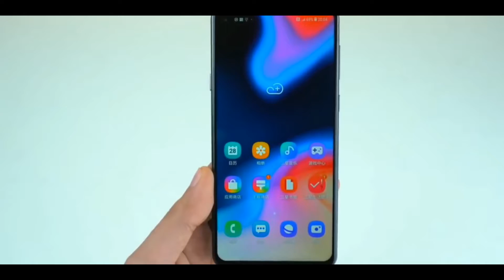Samsung Galaxy M40 কমদামে অসাধারন ফোন, বাংলা রিভিও , SD 675, Infinity O Display, 32MP Selfie Camera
Samsung Galaxy M40 mobile features a 6.3" (16 cm) display with a screen resolution of 1080 x 2340 pixels and runs on Android v9.0 (Pie) operating system. The device is powered by Octa core (2 GHz, Dual core, Kryo 460 + 1.7 GHz, Hexa Core, Kryo 460) processor paired with 6 GB of RAM. As far as the battery is concerned it has 5000 mAh. Over that, as far as the rear camera is concerned this mobile has a 32MP + 8MP + 5MP camera . Other sensors include Light sensor, Proximity sensor, Accelerometer. So, does it have a fingerprint sensor? Yes, it does. For graphical performance that can make games run smoothly, this phone has got a Adreno 612 GPU.